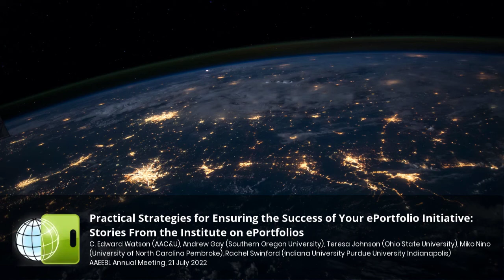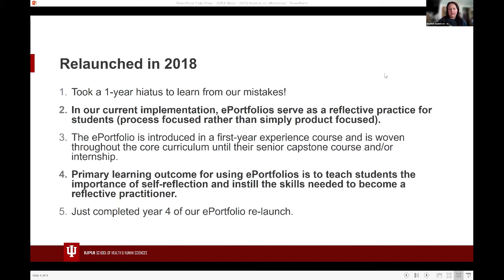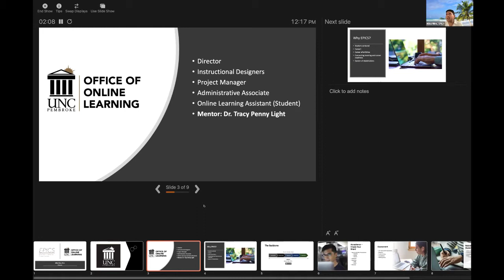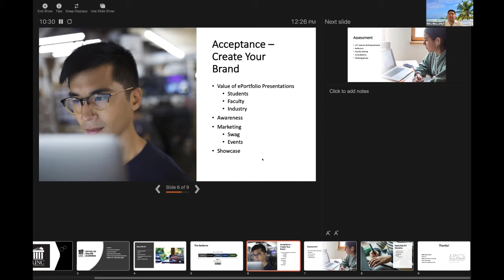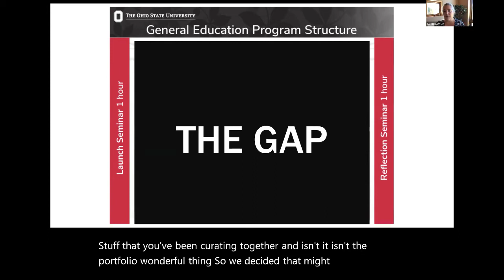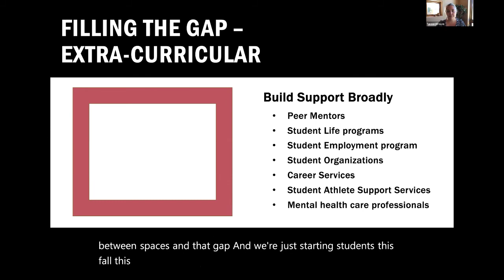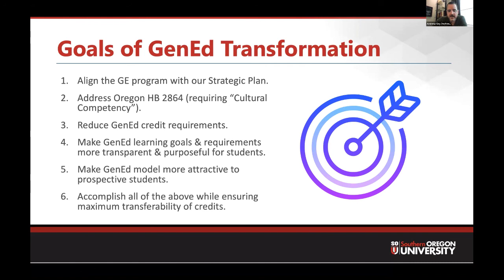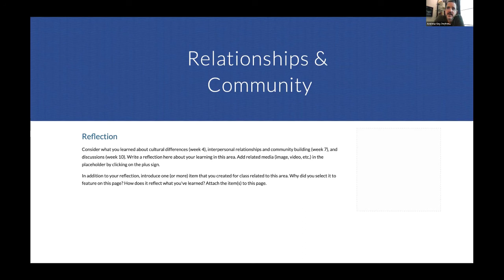E. Watson et al.: Practical Strategies for Ensuring the Success of Your ePortfolio Initiative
Presentation 'Practical Strategies for Ensuring the Success of Your ePortfolio Initiative: Stories From the Institute on ePortfolios' with
C. Edward Watson (AAC&U), Andrew Gay (Southern Oregon University), Teresa Johnson (Ohio State University), Miko Nino (University of North Carolina Pembroke), Rachel Swinford (Indiana University Purdue University Indianapolis) at the online AAEEBL Annual Meeting 2022 on 21 July 2022